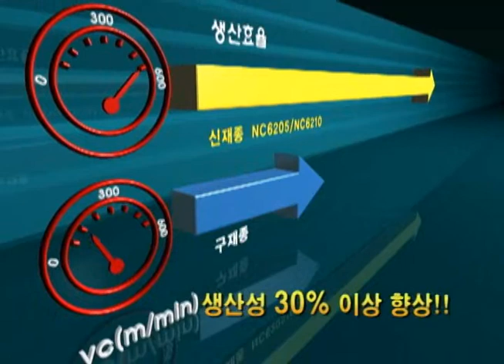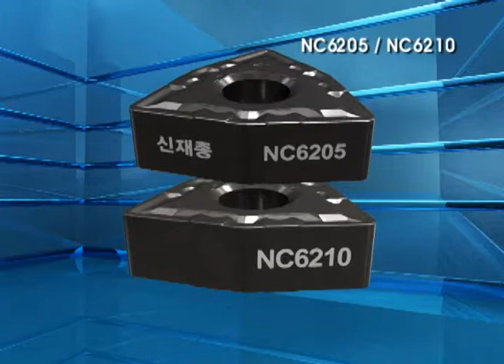NC6205·NC6210 [KOR]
주철 가공 고속·고능률 툴